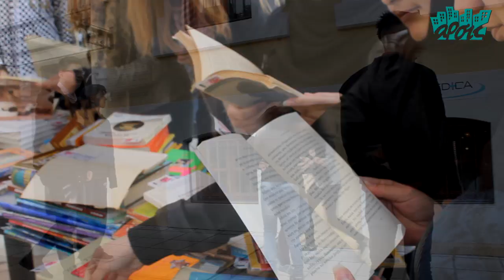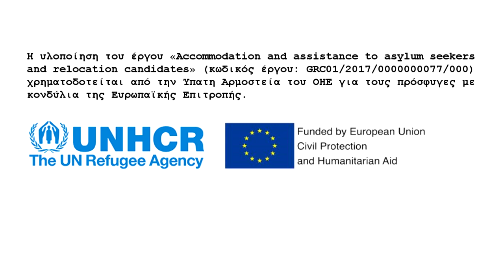Άρσις_Transit_Αλεξανδρούπολη